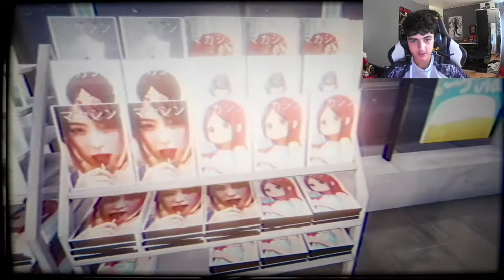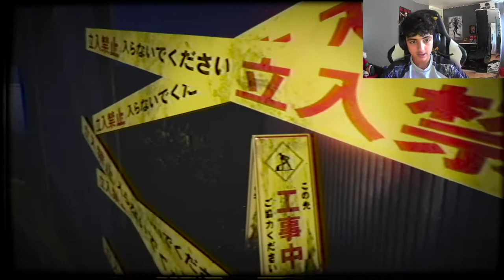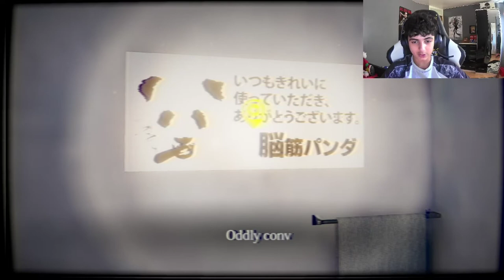Giving a homeless man expired food(The convenience store Part 1)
Playing the convenience store
part 1
This game is lowkey great
part 2 out tomorrow